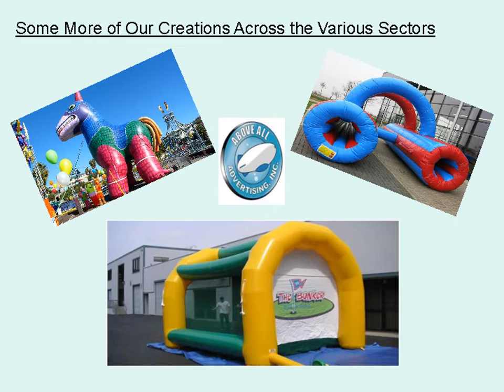Custom Made Inflatables for Business Promotion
Discover the wide range of custom made inflatables for the various sectors all across the world. Explore how creative and appealing your custom inflatables can be which will surely to catch higher success.